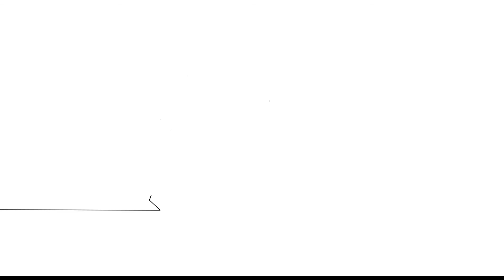Artezaar.com Artist Stories: Art Sold Red Abstract - Artezaar.com Online Art Gallery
Here's the story behind Red Abstract painting by Gurumahesh. A beautiful acrylic painting, and we are so thrilled it has found itself a loving home. We at Artezaar.com sincerely thank all our art lovers and buyers, who have supported us during these trying times of COVID19.

A new series by Artezaar.com, where we unveil the stories and emotions behind our sold art pieces and artworks, done by Artezaar Artists.

to buy artworks, paintings, handicrafts and home décor accessories.